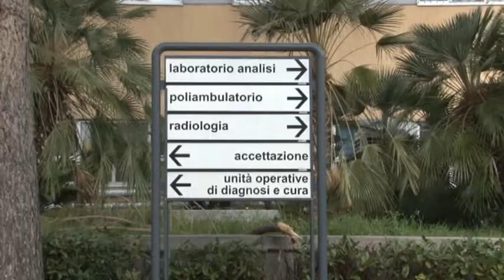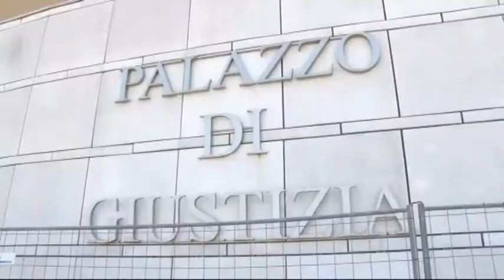Pescara. Razzismo in centro contro filippini: "Portate il Covid"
Un'aggressione razzista, sabato notte a Pescara, che ha mandato un ragazzo di origine filippina all'ospedale. Portate il Covid, avrebbero detto alcuni del branco prima del pestaggio. Intanto il Consiglio comunale ha deciso che non si costituirà parte civile contro l'aggressione omofoba della scorsa settimana.